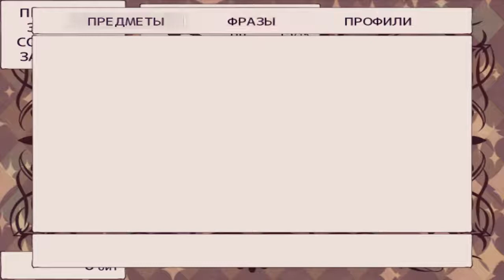1beatHeart. Серия 5. Дело о ножной ванне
Смерть может застать человека, где угодно...